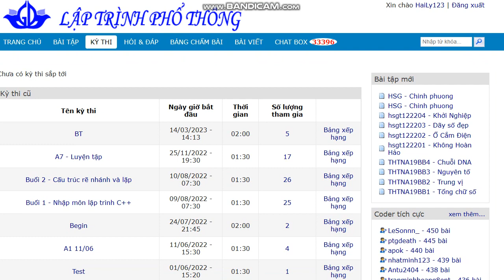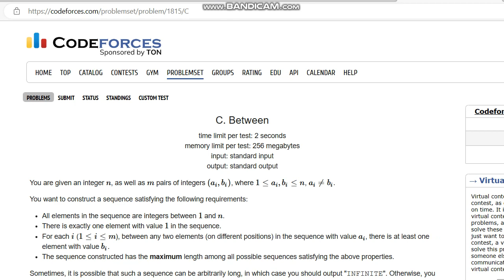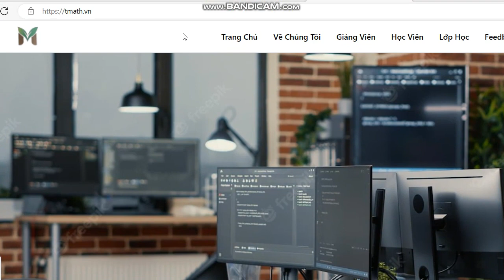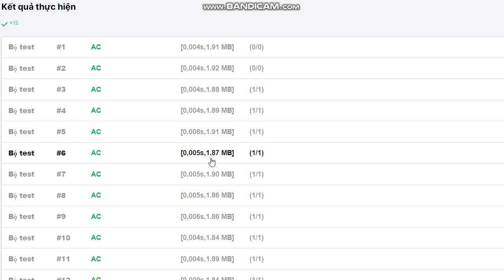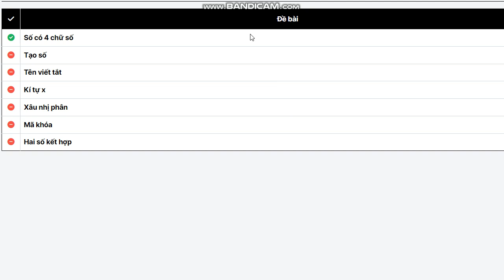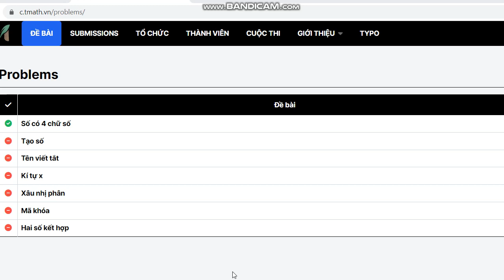Xin giới thiệu cùng các thầy cô và các em học sinh 5 trang web nộp bài lập trình và biết luôn điểm.